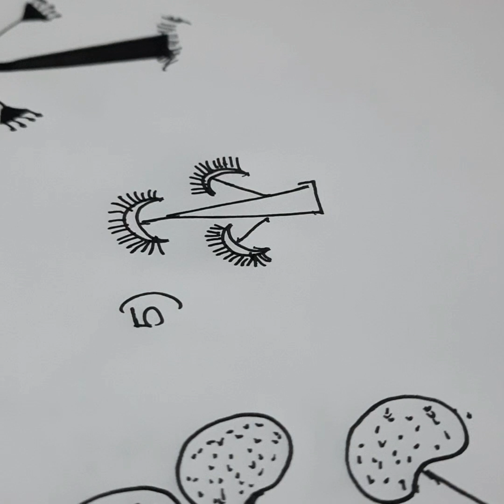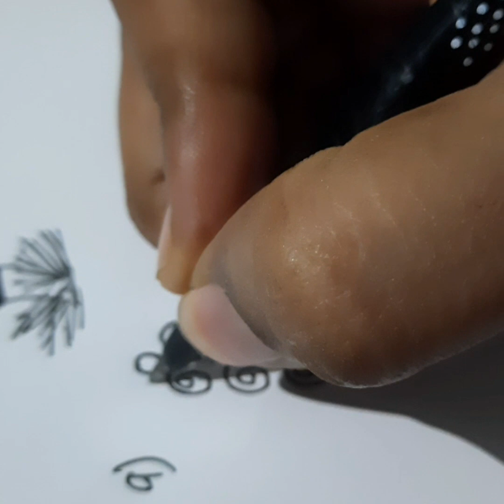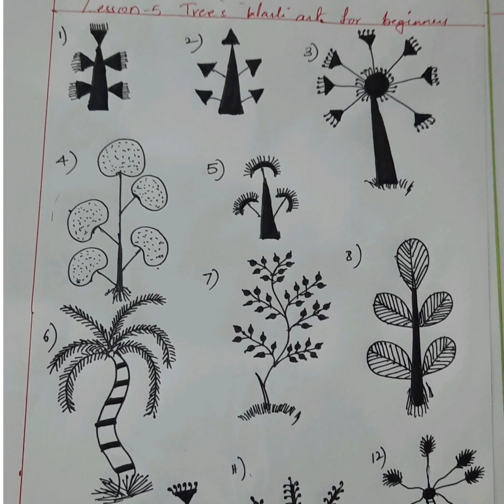Warli art Course for beginners lesson5 trees/how to draw warli tree/tribal art/first time art&craft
Hi creators, Welcome 🙏 to our channel. If you are art lover this is the perfect place to learn.

In first time art&craft we are start the warli art course for beginners.today in this lesson5 we cover the warli art trees.

Required material
1. A4 sheet / computer paper/ drawing book
2. Unibal gel pen 0.5 / micron pen 0.3 / black gel pen
3. Pencil
4. Eraser
5. Scale/ ruler

I hope 🙏 you all are enjoy this course 😊